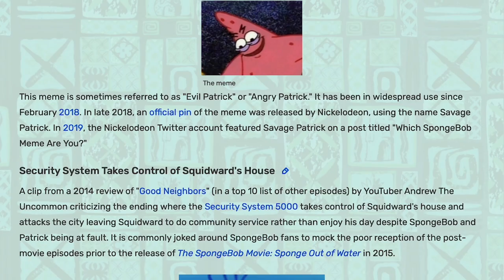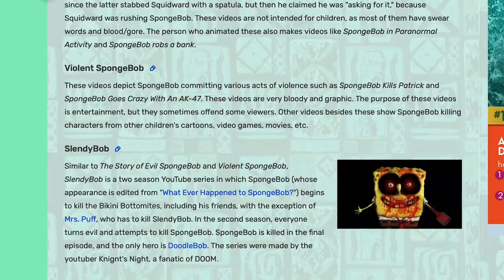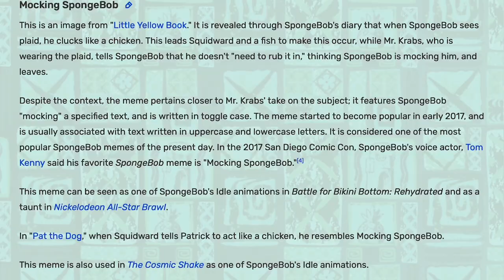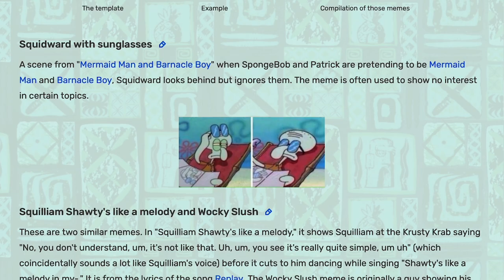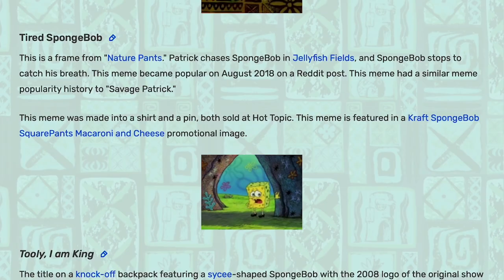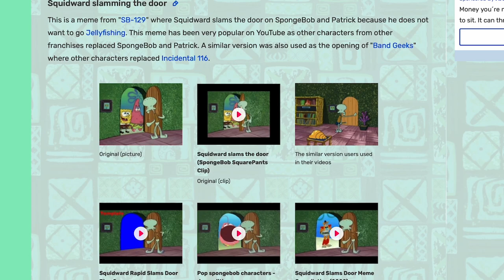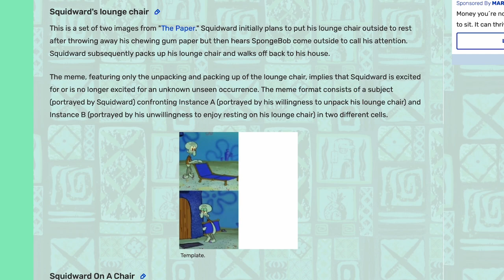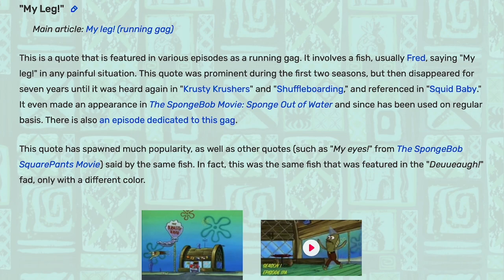SpongeBob Season 1 Memes - SpongeyMikey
SpongeBob is well-known for memes, and talking about them is a great lowest common denominator.

Music Used (all from YouTube Music Library):
Square Pound by RW Smith
Drunken Sailor by Cooper Cannell
Girasol by Quincy's Moreira